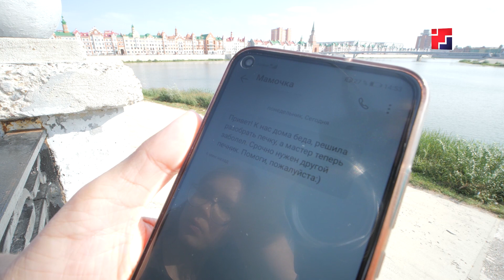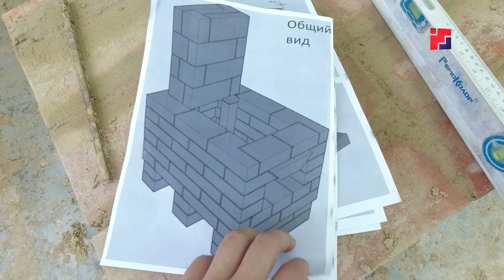Печник | А МОЖНО Я?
Говорят, что в жизни у настоящего мужчины есть три обязательные задачи. Это построить дом, посадить дерево и воспитать сына. Вот и новая профессия, которую решила освоить Алевтина Бокова, скорее мужская. Печное дело – это работа с глиной, водой, огнём и дымом. Но время стереотипов давно позади. Мастер удивился, а в подмастерья взял! Что из этого вышло - смотрите в новом выпуске программы А МОЖНО Я?